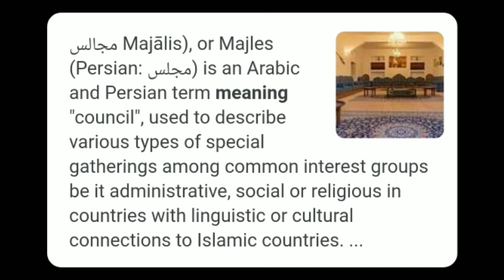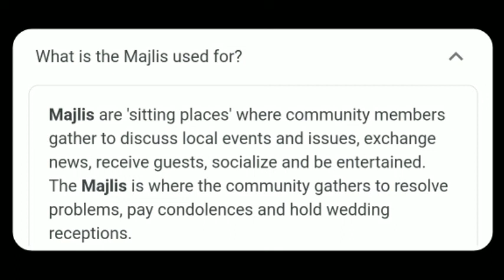What is Majlis? | JeRVuzog Vlogz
Vlog title: What is Majlis?

Majlis, Mejlis, or Majles is an Arabic and Persian term meaning "council", used to describe various types of special gatherings among common interest groups be it administrative, social or religious in countries with linguistic or cultural connections to Islamic countries.

Here's my other videos, hope you can also watch it.

Godbless 🙏